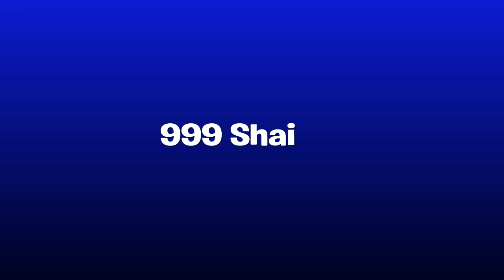Legends 🕊 (With A Twist)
Show less